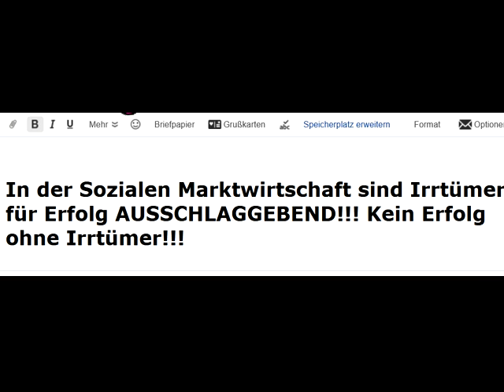Albert Einstein S Hawking behielten recht:DUMMHEITdMenschheit=UNENDLICH⇒Weltrat reduziert Aktivität↓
1108 Siehe zur Reduktion der Aktivitäten Rechts unten rundliches Ding anklicken, Wiedergabegeschwindigkeit erhöhen, bei Ruckeln Qualität absenken 144p. Studieren an der letzten ECHTEN Universität

andreas popp
wirtschaftskrise 2021
ernst wolff
max otte
mr dax
inflation 2021
florian homm
daniel stelter
michael mross
eva herman
inflation
börse
dirk pohlmann
finanzcrash
enteignung in deutschland
alice weidel
weltwirtschaftskrise 2021
norbert bolz
roland tichy
geldentwertung 2021
hyperinflation 2021
the great reset dirk müller
friedrich weik
mross michael
markus haintz
herman & popp
herman und popp
horst lüning
bodo schäfer
great reset
mission money
andreas beck
markus lanz
clemens fuest
raffelhüschen
der große reset
ernst wolf
finanznews
dirk müller corona
christian lindner
dirk müller fonds
heiner flassbeck
liebscher und bracht übungen
eva hermann